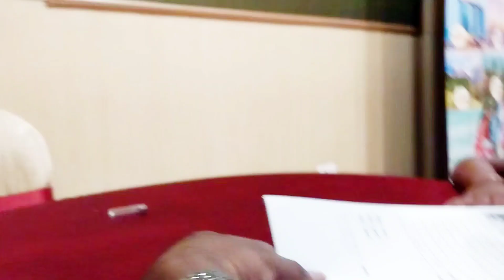অরন্ধন| রান্না পূজা স্পেশাল|কি কি রান্না করলাম|বিশ্বকর্মা পূজা 2023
biswakarma puja pandal,
biswakarma puja photo,
vishwakarma puja lagana,
puja vishwakarma youtube channel,
vishwakarma puja 2023 date and time,
2023 biswakarma puja,
biswakarma puja weather